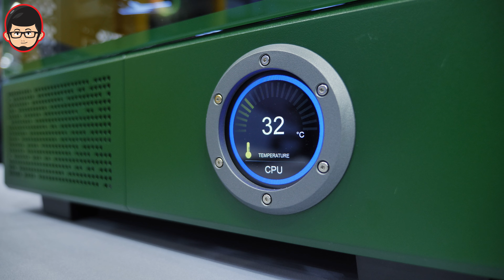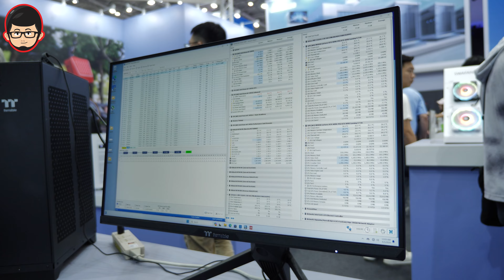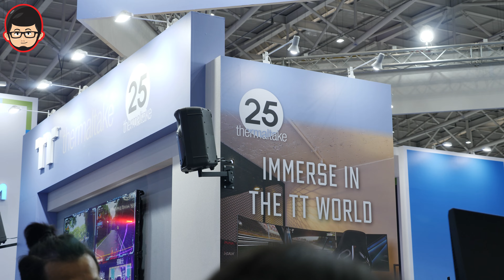PC bisa diceburin ke AIR! | Computex 2024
Kali ini kami meliput beberapa produk terbaru dari Thermaltake yang tahun ini cukup banyak ya lininya, dan paling menarik sih cairan yang dikeluarin sama Thermaltake bisa bikin PC direndam tanpa harus di apa-apain atau dicoating apapun.

Kursi TimelessStar - Produk LOKAL Kualitas INTERNASIONAL!

KODE VOUCHER : TIMELAZYMONDAY